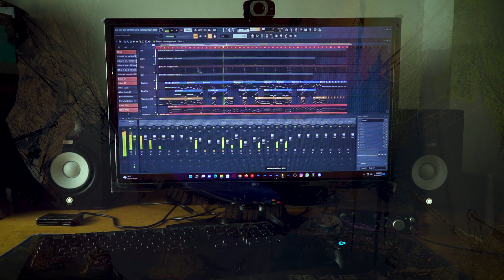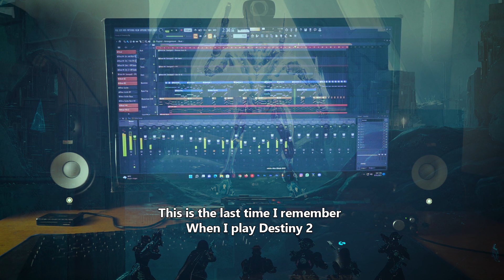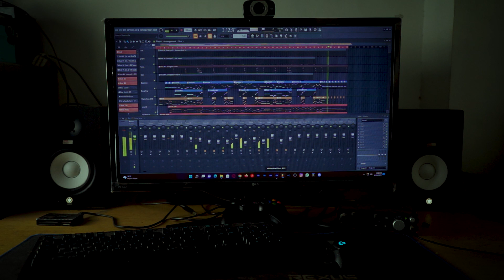Grasp of Avarice - Destiny 2 OST Cover/Remix (Dischestra Mix)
Grasp of Avarice Cover this time. I really like this soundtrack. It's been a long while since I stopped playing Destiny 2. I really do miss the soundtracks and the fun Raids and Dungeon. This remix is a tribute for Bungie and the Destiny 2 community. May one day I can experience the thrill and fun again.

-Michael Salvatori
-Syke Lewin
-Josh Mosser
-Michael Sechrist

I mainly active on Instagram and Twitter posting my life stuff and a lot of it is my hobby.

a special thanks to unseen slayer clan. the clan where I spend time the most.